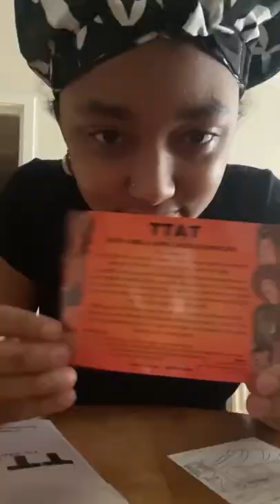SHOWER CAP AT HOME | TRY THIS AND THAT, BLACK OWNED BUSINESS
Come with me as i try on Jumbo shower caps from a small black owned business called Try This an That

trythisanthat?i….